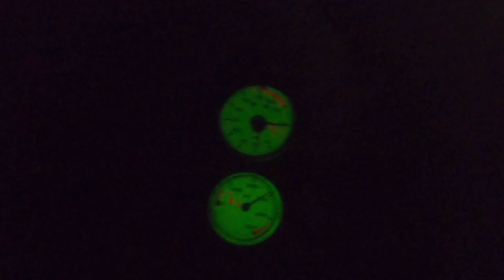Underwater Night Dive in the Comal River crawfish, Catfish, Drum and Bass. (Ep-19)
Underwater Night Dive in the Comal River crawfish, Catfish, Drum and Bass. (Ep-19) in today’s episode we go diving with our local dive shop dive world scuba.
We have our friend Trevor from the shop Carmen and Andrew!
All jump in on a cold night see a lot of fish and clean up a little bit.

Clean up after yourself and leave the place better than you found it.

@9 Mile bros

9milebro